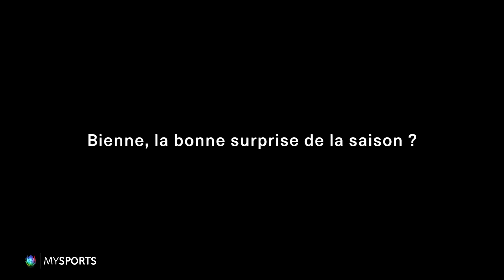Marc-Antoine Pouliot: "La cerise sur le Sunday"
Interview réalisée lors de la cérémonie des Top Scorers le 7 mars 2018